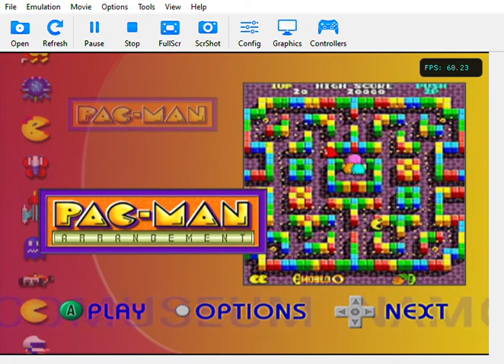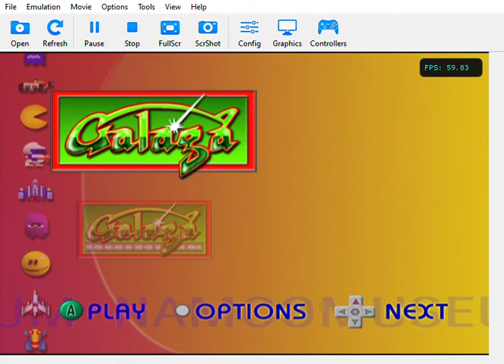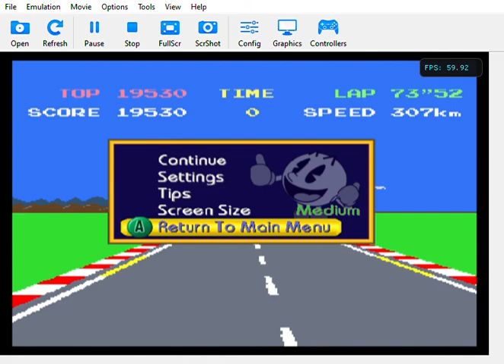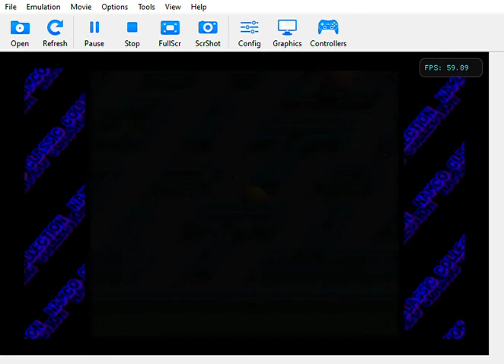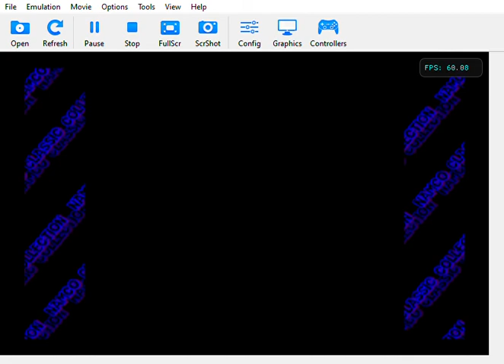Namco Museum for the GameCube